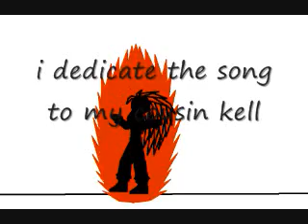awsome dbz pivot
i like its my most recent im gettiing better i think ive learned a lot y watching my cousin kell u can find on my subs on my channl he is really good so check him out if u can